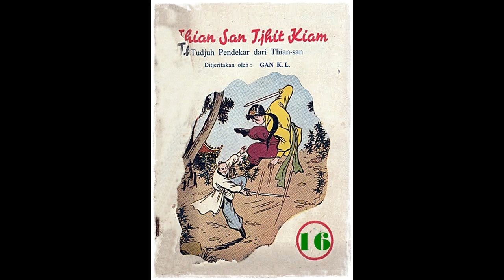Seri Cerita Silat Tujuh Pendekar Thian San Jilid 16